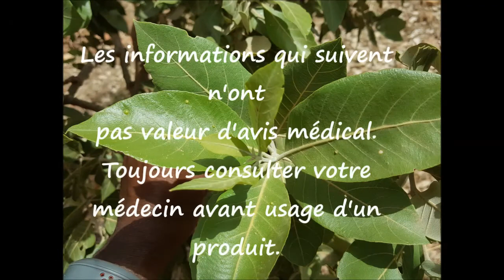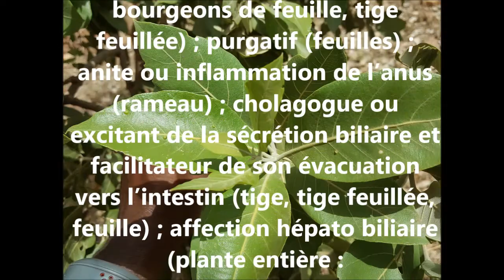ASMA Combretum glutinosum AS 06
Reconnaître et conserver le combretum glutinosum